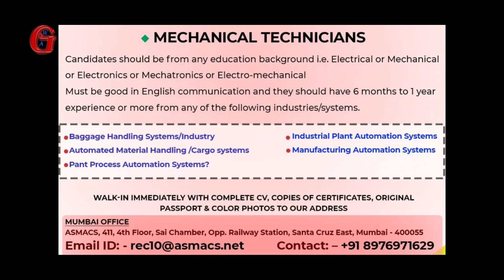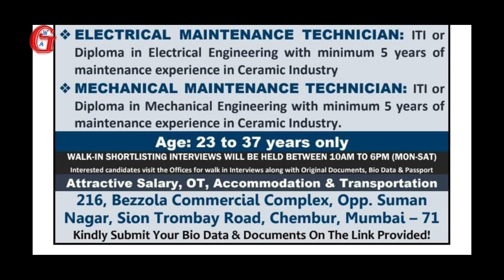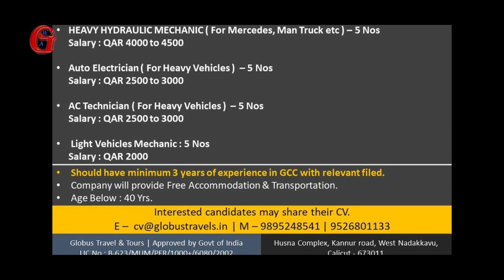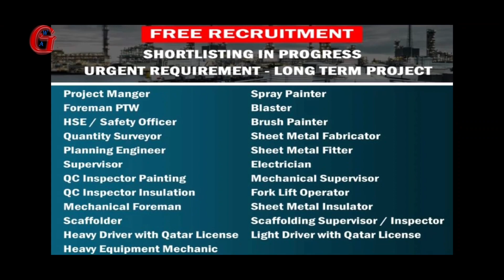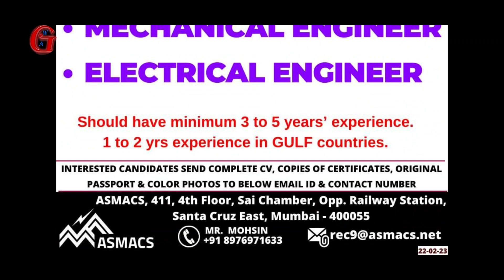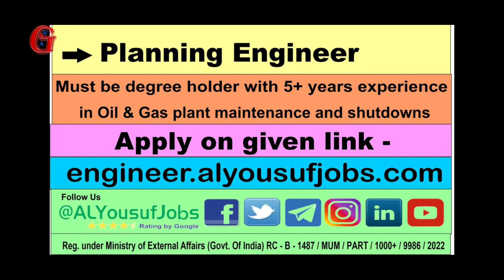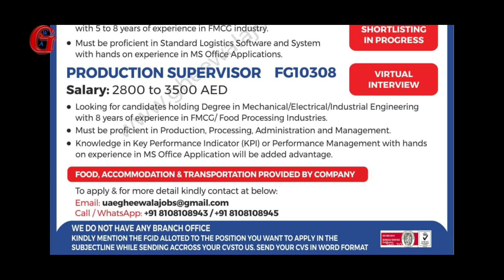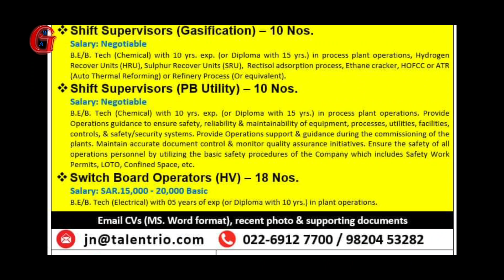Employment opportunity for Gulf jobs | Gulf job today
Today Gulf Job Vacancy 24th February 2023

Getting an international job. Good news for all those candidates who are looking for latest gulf job. Aspirants who are in a regular abroad job search

You can search for your dream job and apply in the following different companies or projects. Urgent jobs in various countries like Uzbekistan, Brunei, UAE, Dubai, Abu Dhabi, Qatar, Kuwait, Oman, Saudi Arabia and Israel.

Gulf vacancy in Mumbai office

Asmacs
Nasser Overseas Consultants
Asiapower Overseas Employment
Seagull International
Al Hudaif HR Consultancy
Overseas Employment Bureau
Al Yousuf Enterprises
Globus Travel & Tours
G K Manpower Consultants
Advanced Consultancy Services
Pioneer Travels
Ankita Travels
Aryaa International
International Trade Links
M Gheewala Global HR Consultants
Trans Asia Integrate Services
Manik Travels
FQ International
Ajeets group
F Gheewala Human Resources
Vira International
Bright International
Sinclus Marketing Services
G Gheewala
Agha Caravan International
Amoza Overseas Recruitment